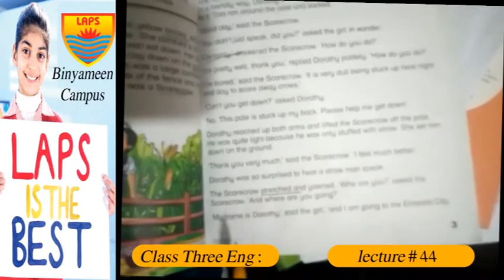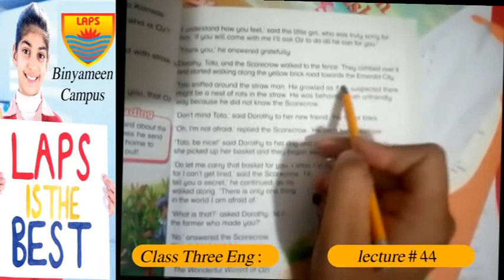Class Three English Lec 44